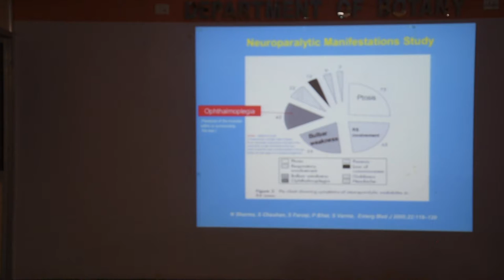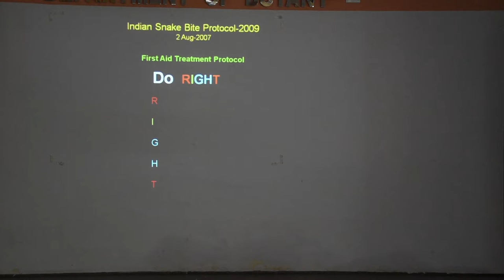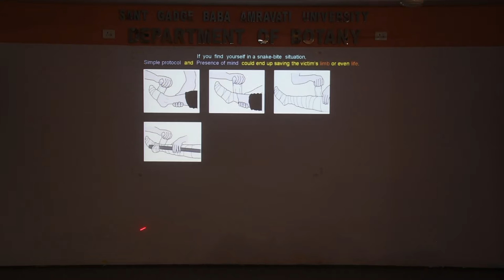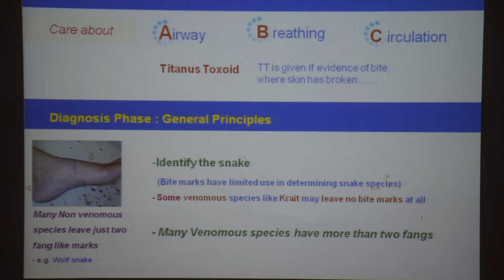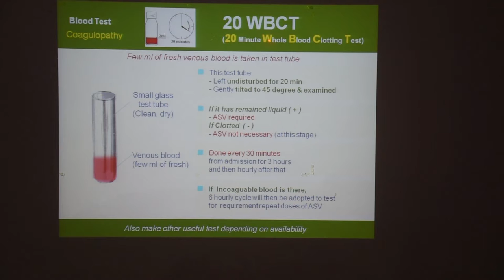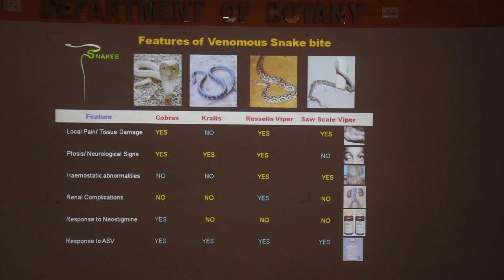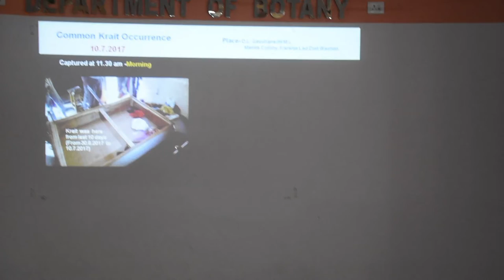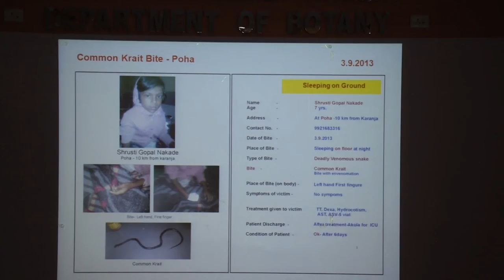Guest Lecture On Snake Bite delivered by Dr. Gore Sir